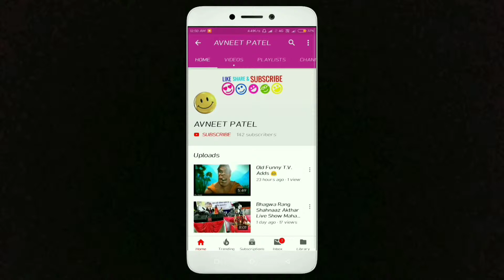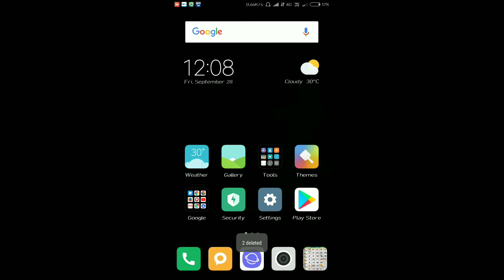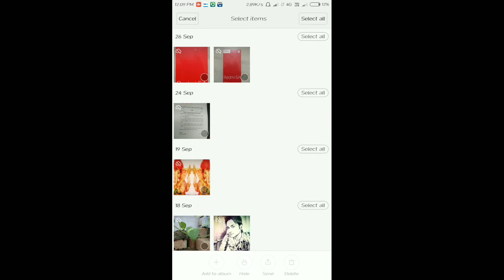Mobile se photos videos delete ho gaye to wapas kaise laye मोबाइल से फोटो डिलीट हो जाये तो वपस कैसे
Mobile phone se photos videos delete ho gaye to wapas kaise laye
मोबाइल से फोटो वीडियो डिलीट हो जाये तो वपस कैसे लाए || AVNEET PATEL